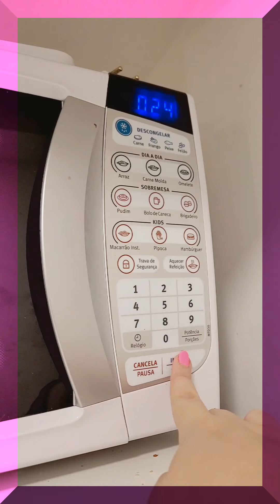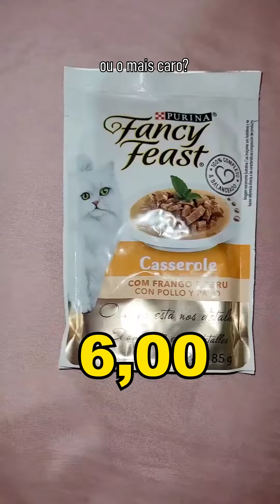PÃO PÃO PÃO CHOCOLATE CHOCOLATE MARSH MARSH MARSH FORNO COME COME COME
Remixes!